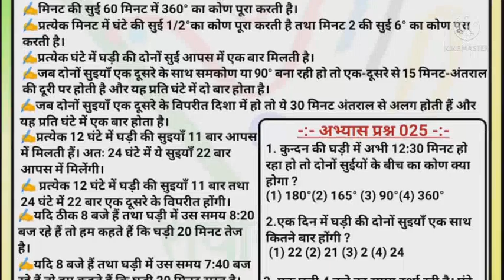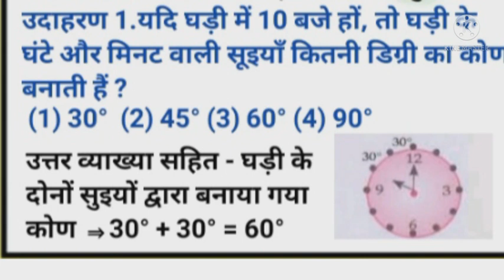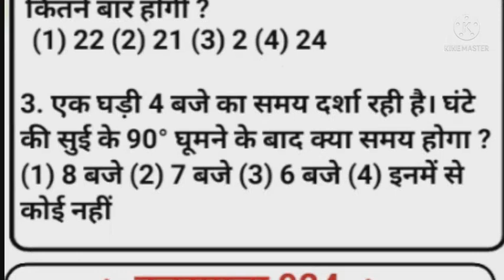घड़ी मानसिक योग्यता प्राथमिक स्तर शीट क्रमांक -025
पेज देखने के लिए क्लिक करें fb link 👉

वीडिओ निर्माण -
ममता मिश्रा (स०अ०)
वाराणसी
संकलन